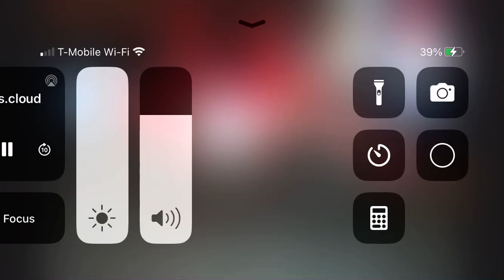Southbound brightline in Oakland park